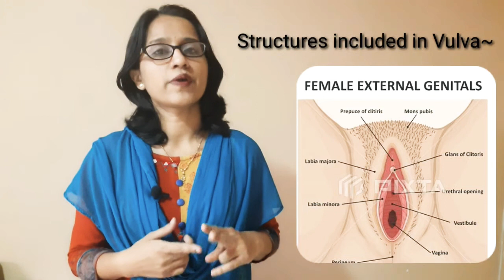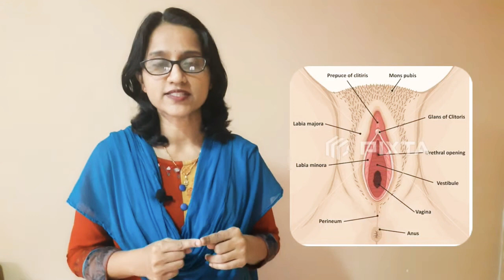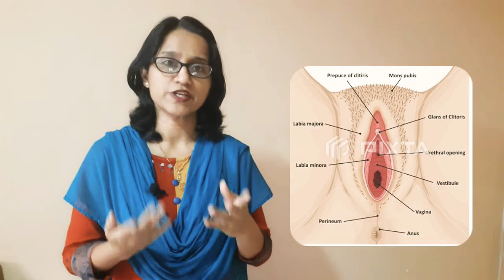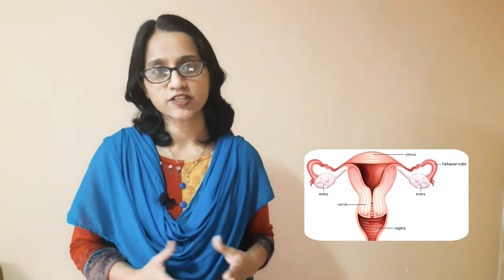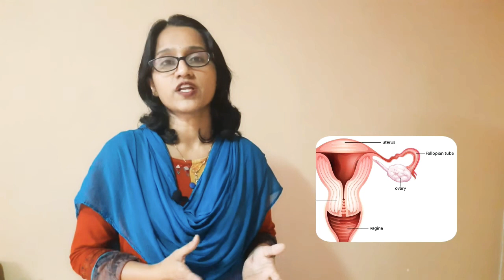EveryGirl,EveryWoman,EveryCouple should know *Female Reproductive System* Part-1| मादा प्रजनन तंत्र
Every Girl,Every Woman,Every Couple should know about *Female Reproductive System*

Also See this videos.

इस FemaleReproductiveSystem के part-1 & part-2 वीडियो में डॉ_ऋजुता_राजगुरु मॅडम ने बताया है
Female reproduction के बारे में
फीमेल रिप्रोडक्टिव सिस्टम इन हिंदी डिटेल मे बतया गया है,मॅडम ने
मादा प्रजनन तंत्र के बारे में,मादा जनन तंत्र
मानव प्रजनन प्रणाली के बारे में सब कुछ सही तरिके से डिटेल मे बतया है
 Dr.Rujuta Rajguru madam has explained in detail about female reproductive system, or about female external genitalia,or female external genital organs,she has also explained about where fertilization takes place in the female body,where fertilization occurs in humans
where fertilization takes place in human female,she has explained about what is vulva, vagina,labia majora and labia minora,clitoris ,uterus i. hindi or uterus kya hota hai ye bataya hai ,ovary,fallopian tubes or oviduct in hindi and prajanan kya hai ye bhi bataya gaya hai